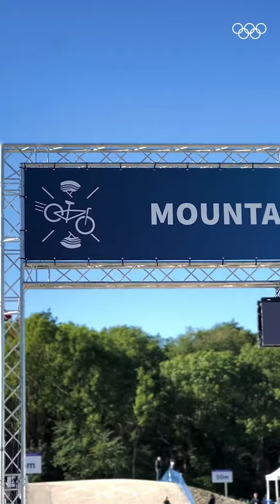Olympic fans! We're in full preparation, testing out the official venues! 🚲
The next Olympic Games, Paris2024 are only 269 days away!

The Elancourt Hill will host the mountain bike competition during the Olympics. The countdown to the Games is officially ON!